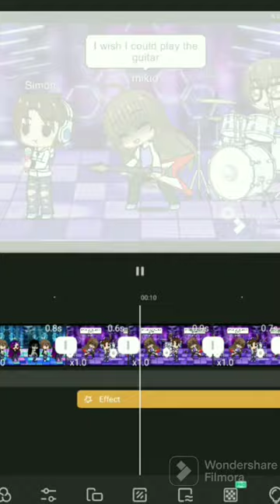I can't let go ( guitar meme)